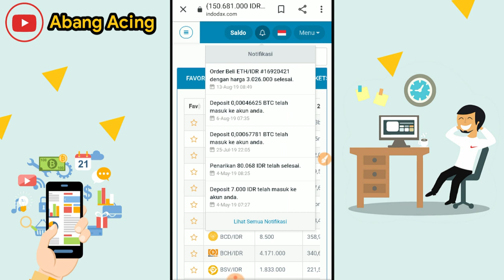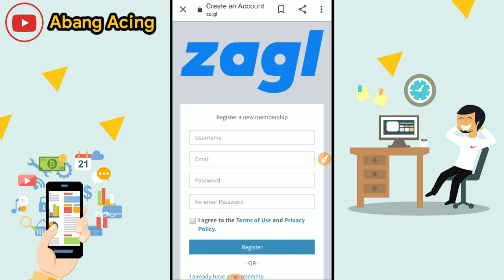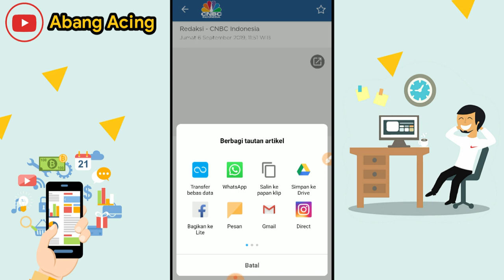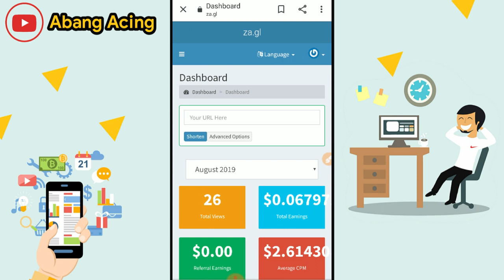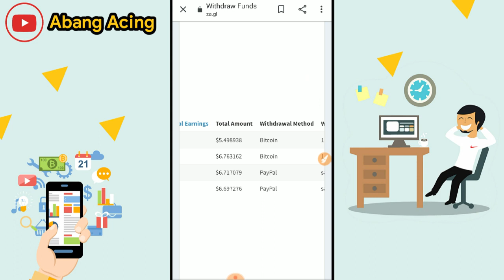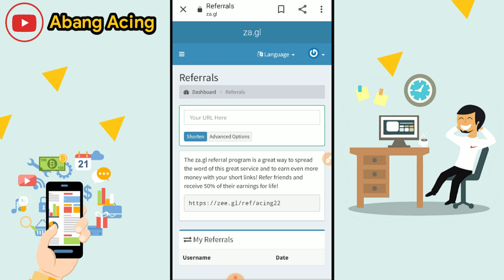Terbaru 2019 ! Cara Dapat Uang 200 Ribu dan Bitcoin Gratis dari Aplikasi Milik Google